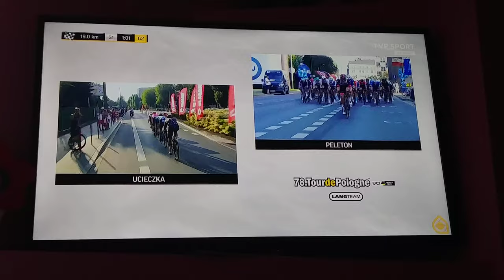Tour De Pologne Cdn ..2